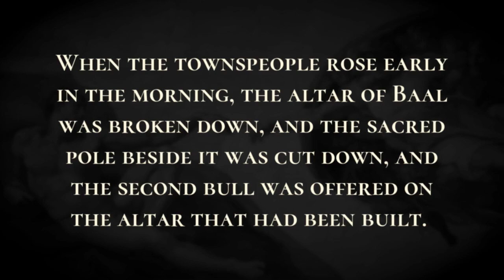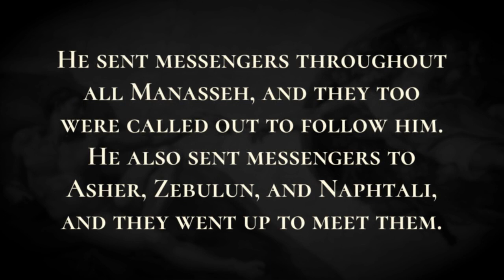Gideon Destroys the Altar of Baal - Holy Bible, Judges 6:28-6:35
Gideon Destroys the Altar of Baal

When the townspeople rose early in the morning, the altar of Baal was broken down, and the sacred pole beside it was cut down, and the second bull was offered on the altar that had been built.  So they said to one another, “Who has done this?” After searching and inquiring, they were told, “Gideon son of Joash did it.”  Then the townspeople said to Joash, “Bring out your son, so that he may die, for he has pulled down the altar of Baal and cut down the sacred pole beside it.”  But Joash said to all who were arrayed against him, “Will you contend for Baal? Or will you defend his cause? Whoever contends for him shall be put to death by morning. If he is a god, let him contend for himself, because his altar has been pulled down.”  Therefore on that day Gideon was called Jerubbaal, that is to say, “Let Baal contend against him,” because he pulled down his altar. Then all the Midianites and the Amalekites and the people of the east came together, and crossing the Jordan they encamped in the Valley of Jezreel.  But the spirit of the Lord took possession of Gideon; and he sounded the trumpet, and the Abiezrites were called out to follow him.  He sent messengers throughout all Manasseh, and they too were called out to follow him. He also sent messengers to Asher, Zebulun, and Naphtali, and they went up to meet them.